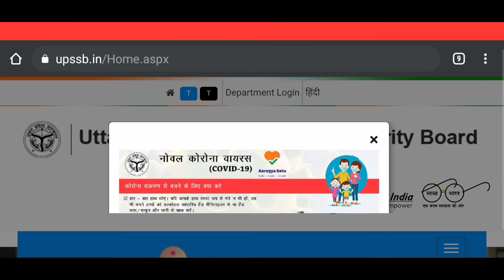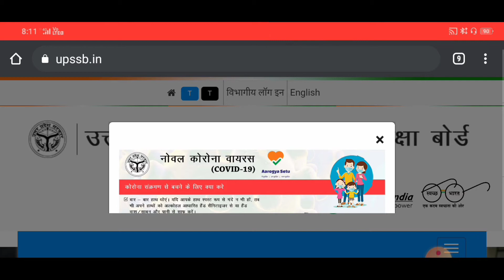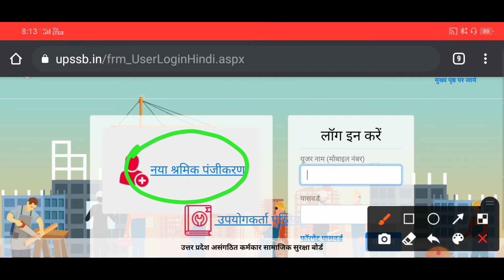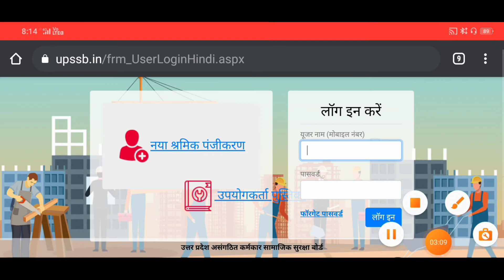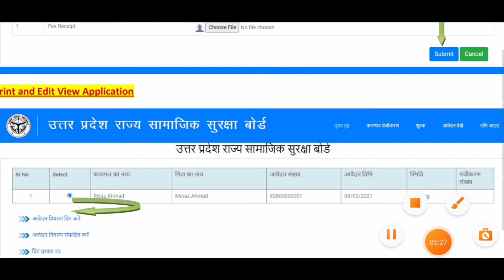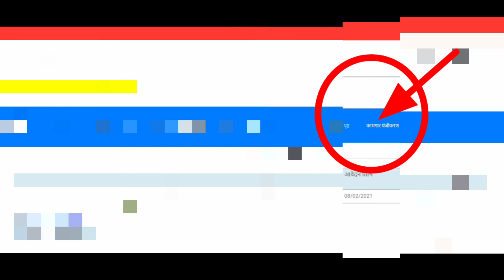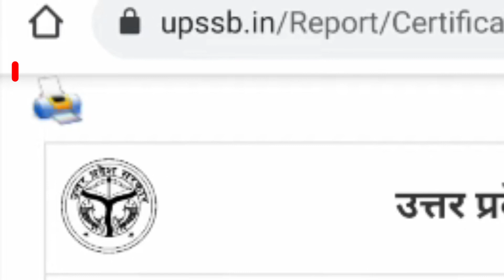labour card status check | how to check labour card status | labour card online apply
Hello friends-
in this video I have told that how you can check the status of your labor card whether it is generated or not and how you can also download labor card is.
नमस्कार दोस्तो-
 इस वीडियो में मैंने बताया है कि आप कैसे अपने लेबर कार्ड का स्टेटस चेक कर सकते है की वो बना है या नही और कैसे आप लेबर कार्ड डाउनलोड भी कर सकते है

labour card status check
how to check labour card status
labour card online apply
labour card
upssb labour certificate kiase download kare,shramik card status check, majduri card certificate download